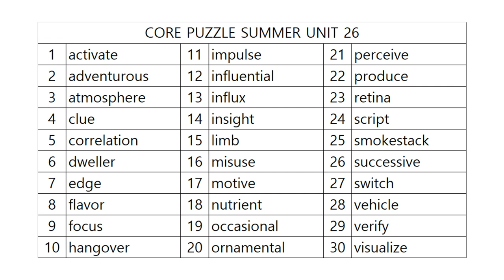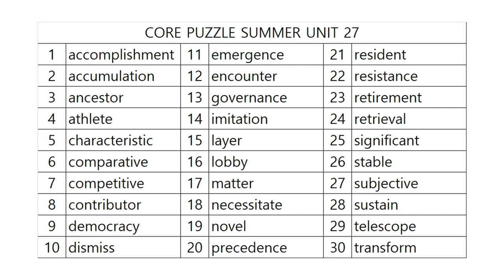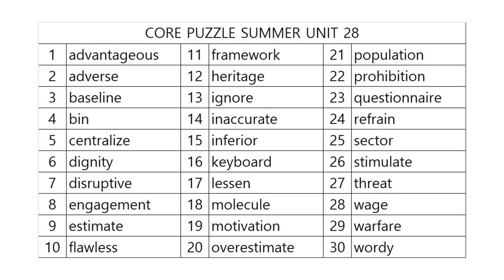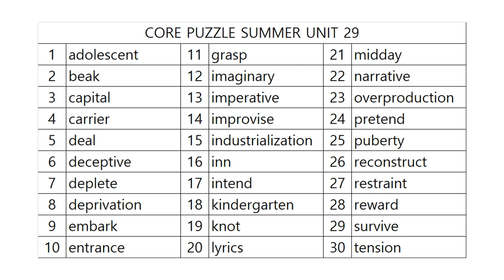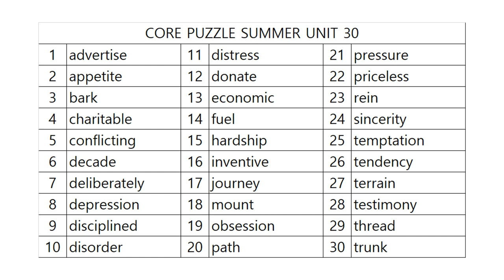코어퍼즐 수능영단어 6단계 사운드테스트! SUMMER